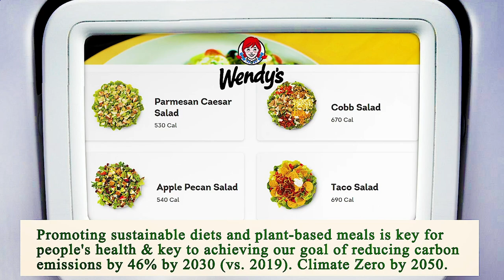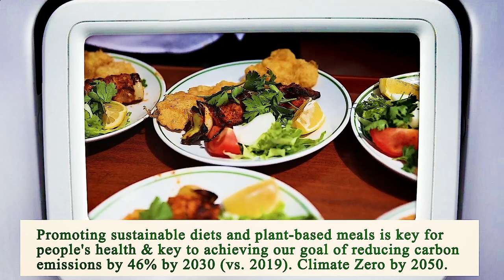Nearest Restaurant to Me San Diego 92101 CA, San Diego County, California